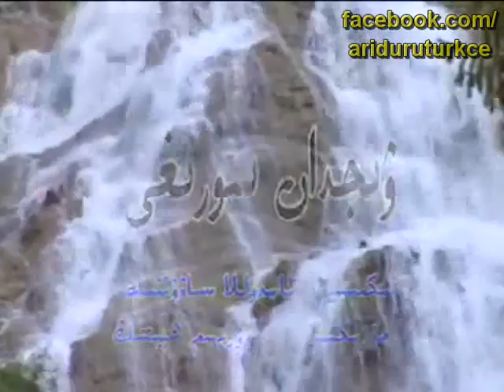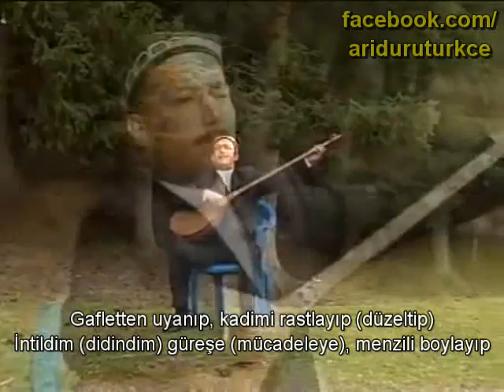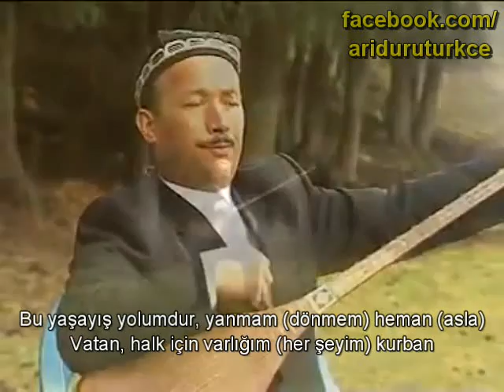Vicdan Sorağı - Abdurehim Heyt (Doğu Türkistan) ۋىجدان سورىغى